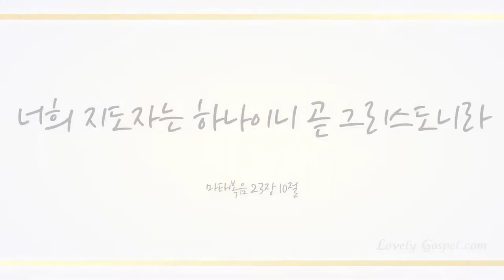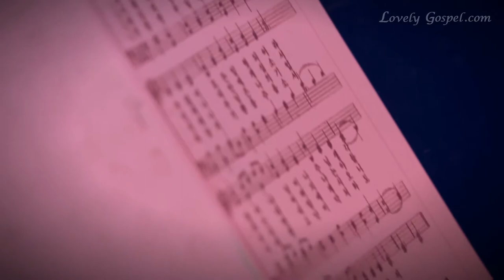내 맘의 주여 소망되소서 (Be thou my vision, 484장) - 최원현 (Choi Won Hyeon)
찬송가 645곡 중 러블리가스펠의 22번째 찬송가, 팝페라 가수 최원현님이 찬양한 '내 맘의 주여 소망되소서'를 들려드립니다^^
최원현님의 찬양들으시면서 우리의 참 소망되신 그리스도의 능력과 권세를 사용하는 매력적인 그리스도인이 되시길 기도합니다~ ^^